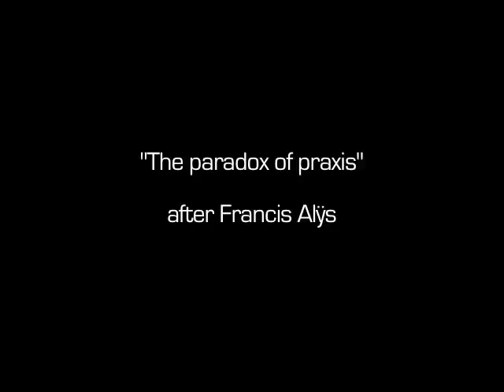Francis Alÿs - The paradox of praxis (cat version)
The paradox of praxis (Sometimes doing something leads to nothing) of Francis Alÿs is a performance that he did in the town of Mexico in 1997. He pushed a block of ice for several hours around the streets of Mexico City until it melt. On the same streets, thousands of locals spend their days pushing, carrying or towing wares chattels. The result are the same: nothing to show for all the hard work. Now let see a version acted by cats.